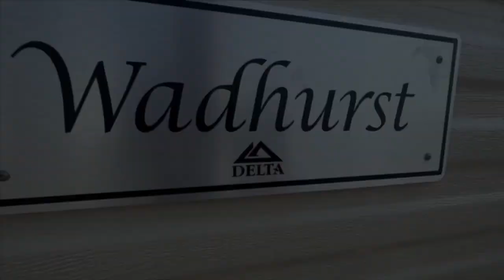✅ Perfect Sublet Holiday Home - Delta Wadhurst - 35x12 2 FREE Pitch Fees to 2025 - New Beach, Kent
🍂 Autumn Sale 🎃

🤯 FREE Pitch Fees to 2025

📍New Beach Holiday Park, Nr Hythe, TN290JX
🔝South Kent’s Premier Holiday Park

Delta Wadhurst 35x12 2 bedroom
• Brand New Holiday Home
• Double Glazing & Central Heating
• Ideal for Subletting
• Light & Airy

To book your Free VIP tour;